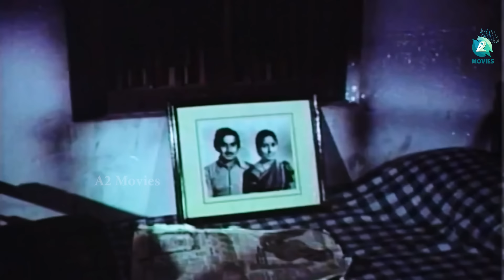Dharmasere Kannada Full Movie | Srinath | Aarathi | Musuri Krishnamurthy | Sathyapriya | A2 Movies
Watch the Kannada full movie "Dharmasere" Starring Srinath, Aarathi, Musuri Krishnamurthy, Sathyapriya, Music By Upendra Kumar, Directed By Puttanna Kanagal, Produced by Aarathi.

Movie : Dhamnasere
Starring : Srinath, Aarathi, Musuri Krishnamurthy, Sathyapriya
Director: Puttanna Kanagal
Producer: Aarathi
Release: 1979